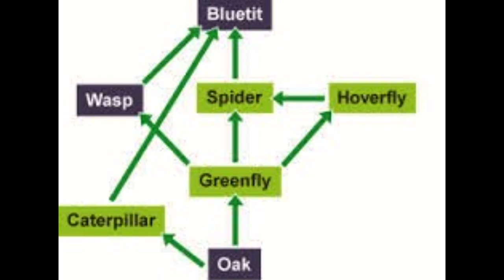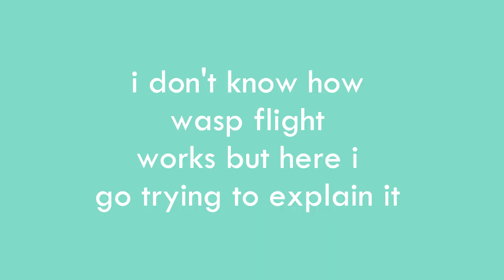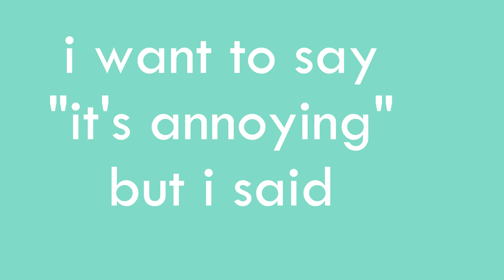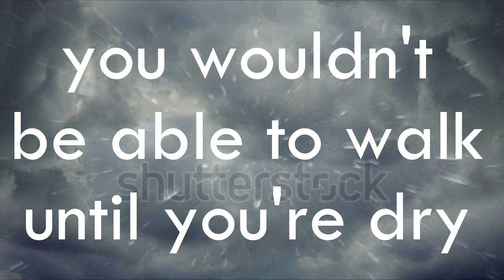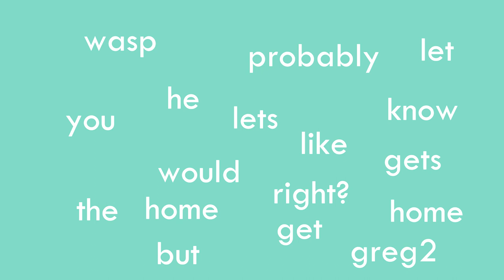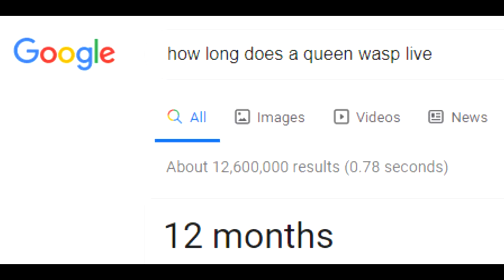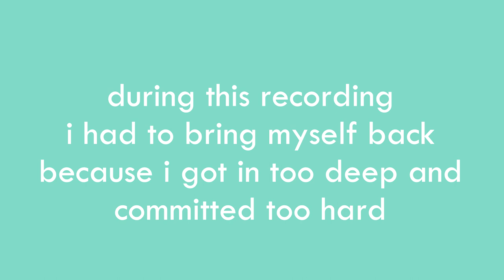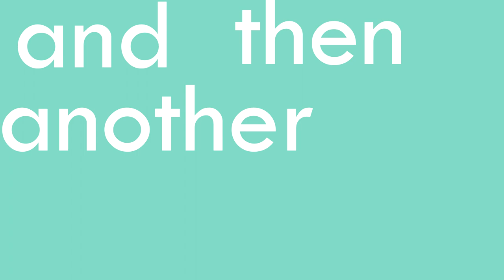let's talk about wasps [KINETIC TYPOGRAPHY]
In this nature documentary we discuss wasps, their environments, and the conditions they live in. The goal of this video is to spread awareness of wasps. More people need to be aware of wasps.